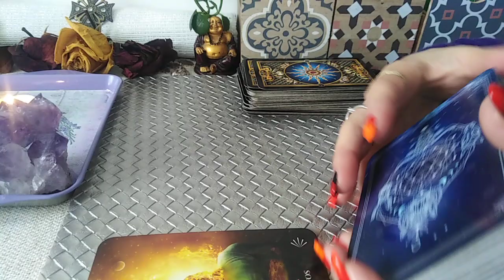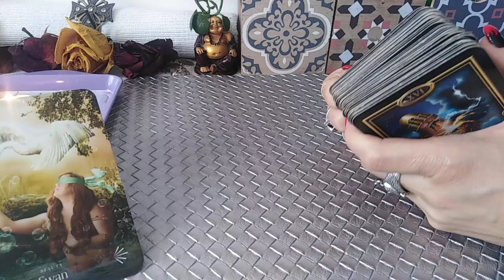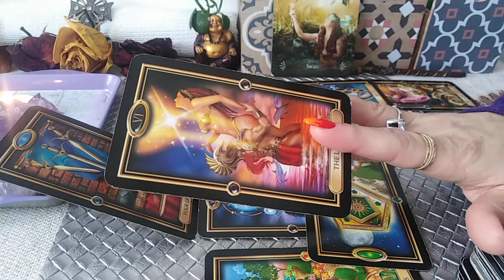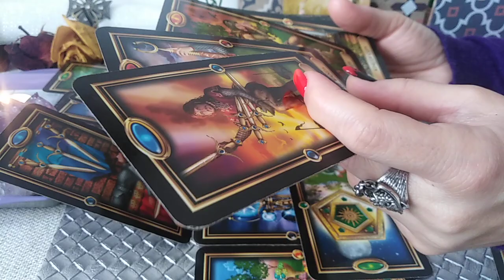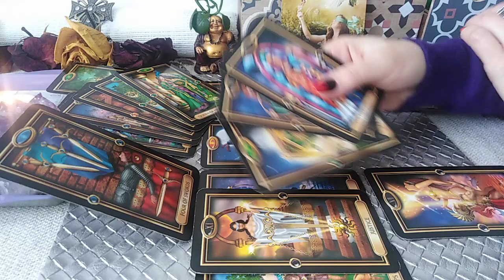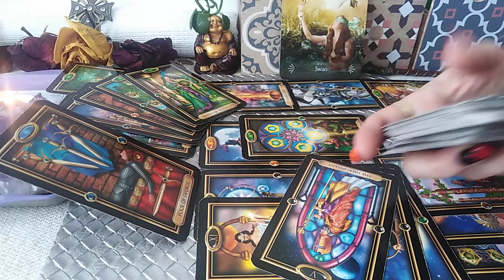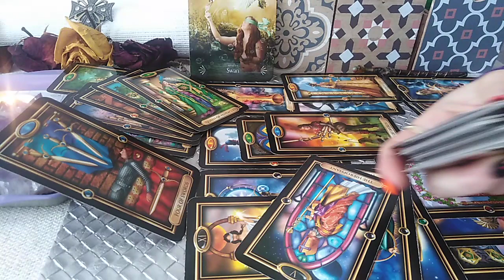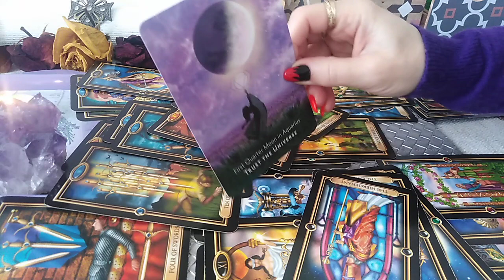TAUR - MARTIE 2022 - Nu privi inapoi! Manifestati Frumusete Exterioara si Interioara prin Credinta.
Etalare pentru zodia TAURULUI: Soare, Luna, Ascendent, Nodul Nord sau Venus. A se retine ca aceste citiri sunt colective. Va invit sa Selectati informatiile care corespund vietii voastre particulare.
Va astept !